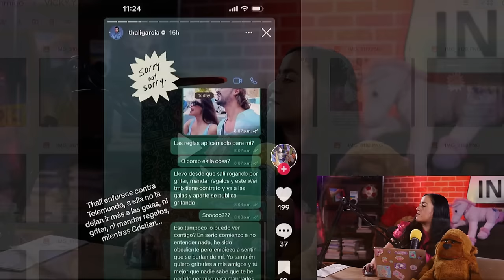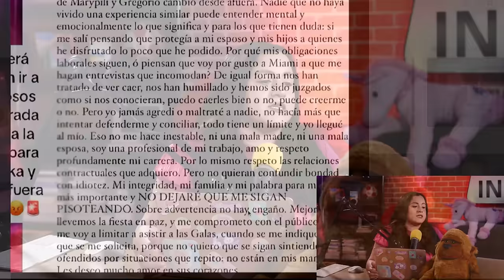THALI GARCIA EXPL0T4 CONTRA TELEMUNDO!!!